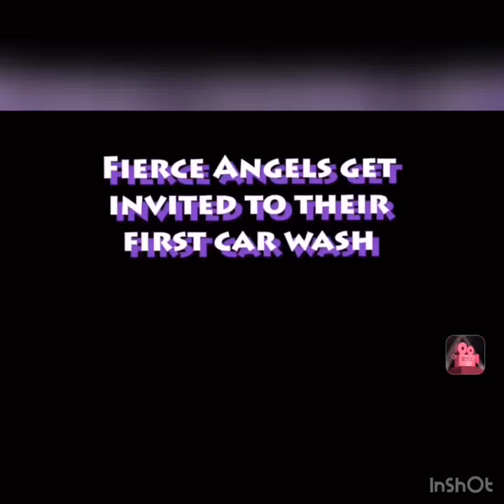Fierce Angels gets invited to a car wash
This is our first video the girls wanted to share their car wash experience they had ,,, yaayyyy Angels